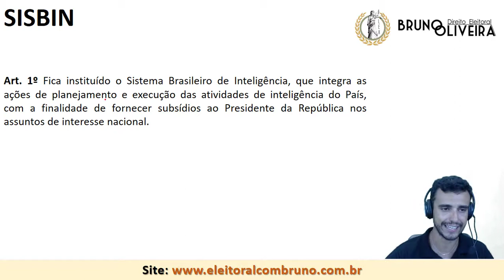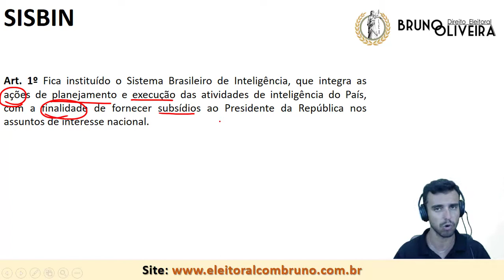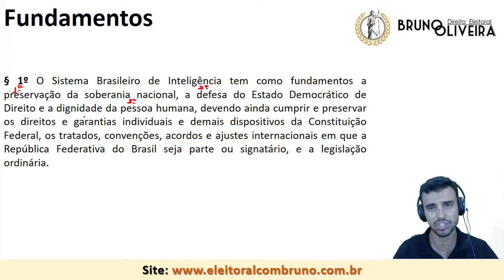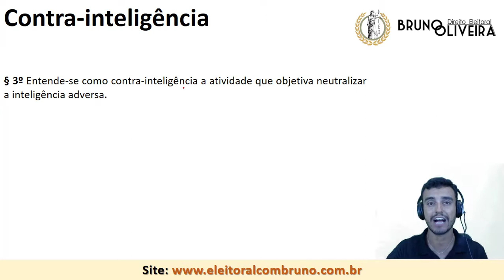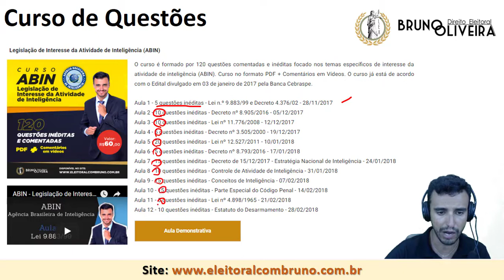ABIN 2018 - Teoria - Lei 9.883/99 - Art. 1º - [Curso Gratuito]